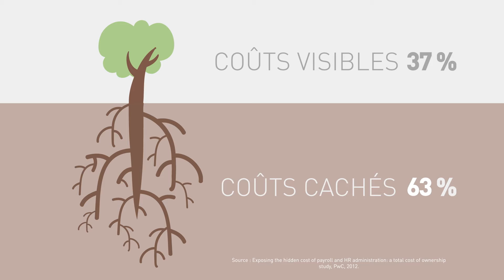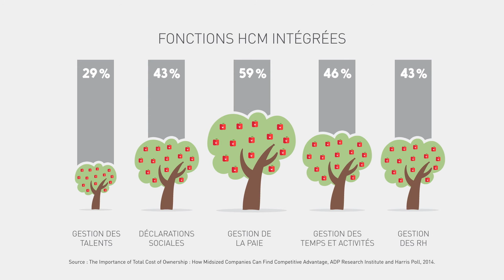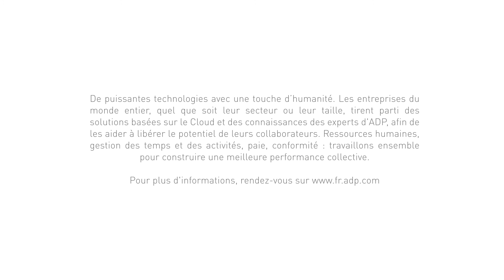Découvrez le coût réel de vos fonctions Paie et RH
Découvrez le coût réel de vos fonctions Paie et RH pour améliorer votre performance ! ADP a mis au point une méthode de mesure du TCO qui permet aux fonctions RH de trouver des opportunités d’amélioration des processus et de réduction des coûts. Découvrez la méthode en vidéo.

A propos d’ADP (Automatic Data Processing) :

Les entreprises du monde entier font confiance à ADP® (NASDAQ : ADP) pour ses solutions et services basés sur le cloud afin de gérer leur atout le plus important : leurs salariés. Des ressources humaines à la gestion de la paie en assant par la gestion des talents et des prestations sociales, ADP apporte des connaissances et une expertise inégalées dans la constitution d’une main-d’œuvre plus forte. Pionnier en matière de gestion du capital humain (HCM) et d’externalisation des processus, ADP est au service de plus de 610 000 clients dans 100 pays.

En France, le groupe compte 2 500 collaborateurs répartis sur 9 sites régionaux pour servir 12 000 clients représentant 2,5 millions de salariés.